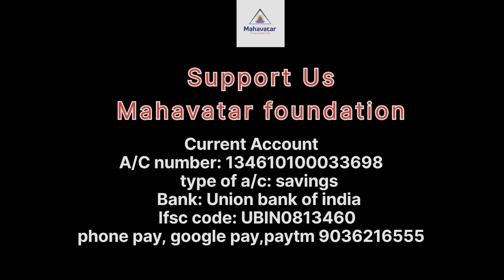How to attract Financial Success using our creative thought?-Dr.CMR